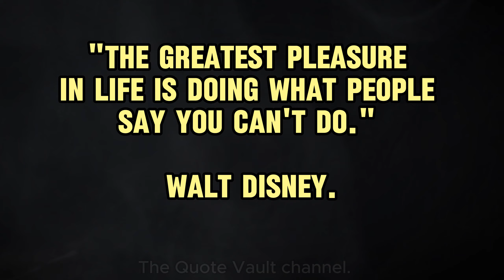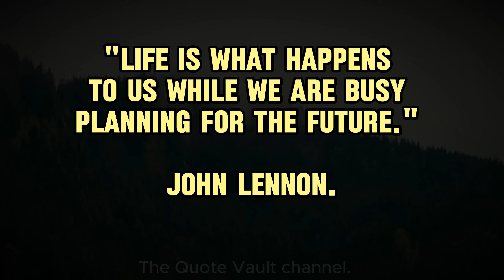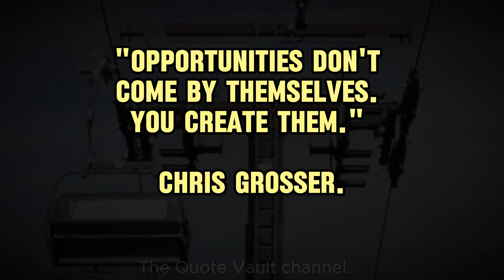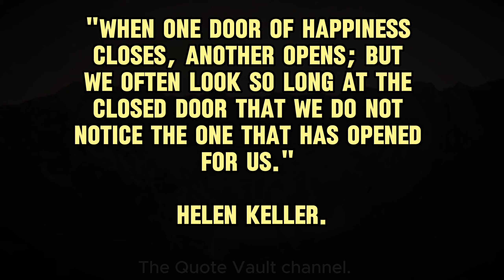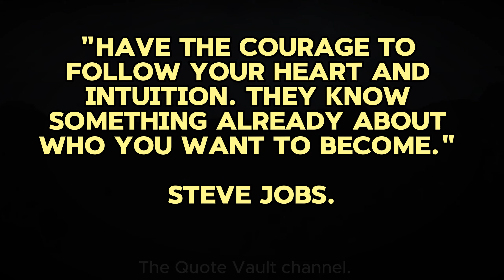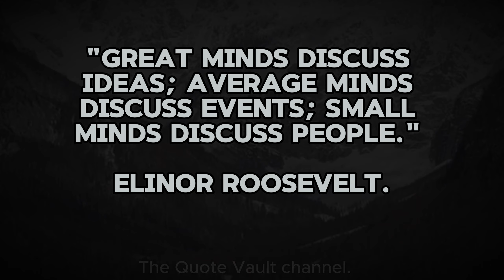Intellectual Aesthetics Discover the beauty of famous quotes from great personalities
Thank you for being interested in the creativity of my channel,
Write in the comments what you liked in the video and what went wrong, it's always nice to get feedback, it helps us to become better, thanks in advance.